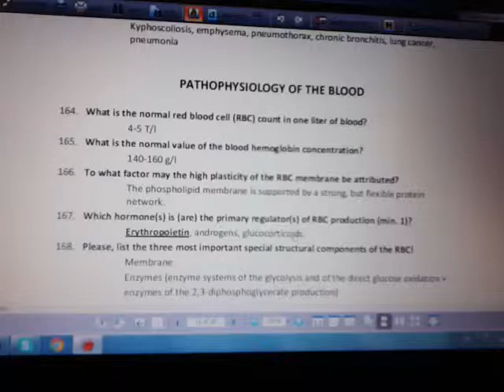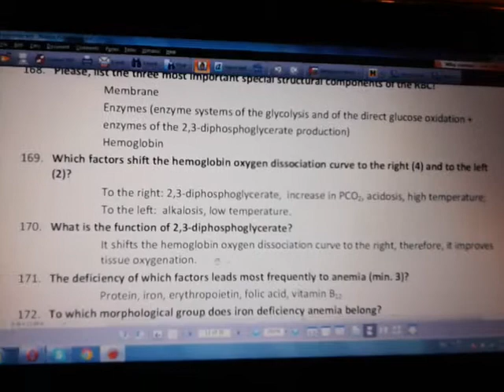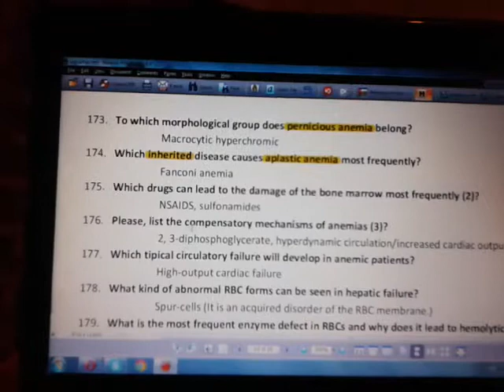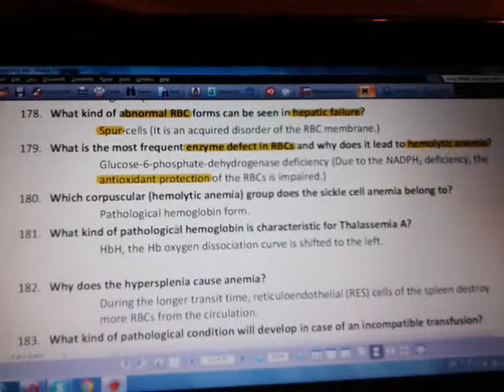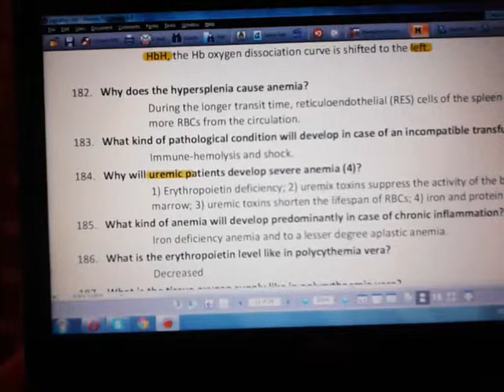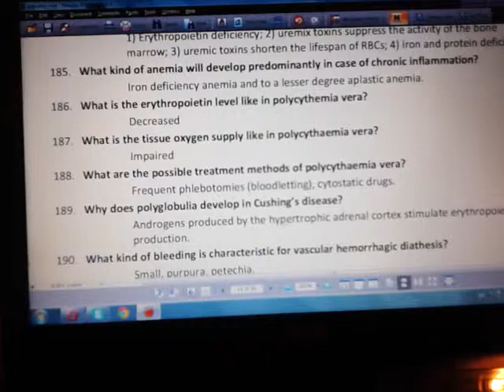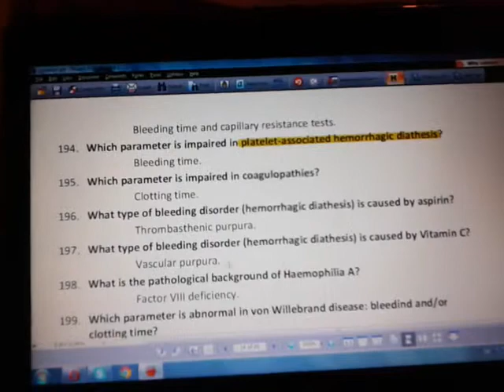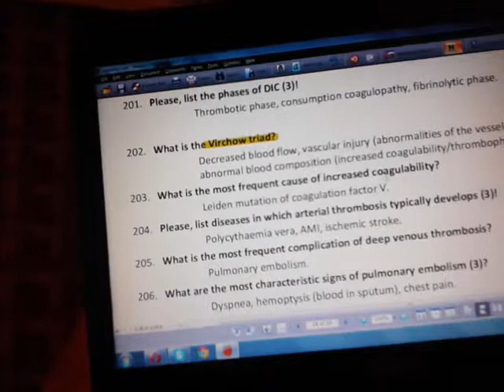MRT blood pathophys